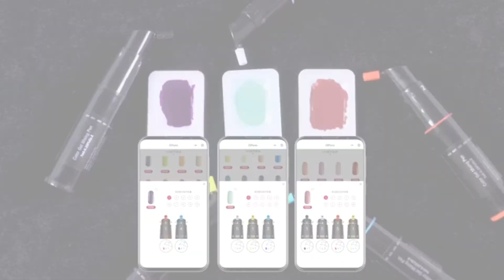Di5 oje kalemleri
Stylemate Di5 80 renk oje kalemleri ile nasıl renkler elde edilir kısa bir videosu